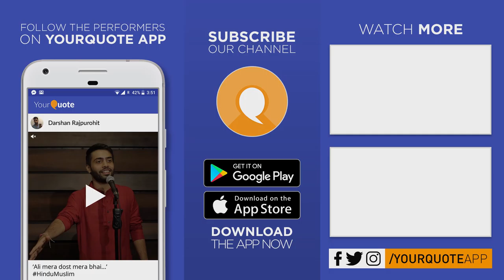'Scratch On The Cell Phone' by Srinivasan Narayanan | English Story | YQ - Chennai (Open Mic 11)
Venue: Mass Bunk Restaurant, 73, Alagappa Rd, Purasaiwakkam, Chennai